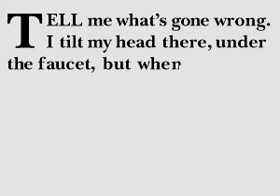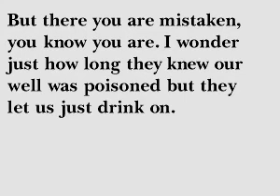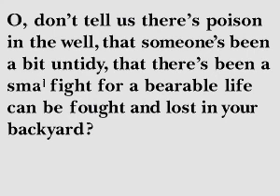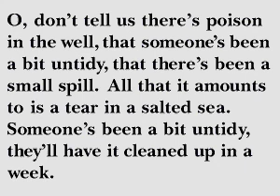10,000 Maniacs - Blind Man's Zoo - 07 Poison in the Well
CD+G decode of Poison in the Well by 10,000 Maniacs from the album Blind Man's Zoo